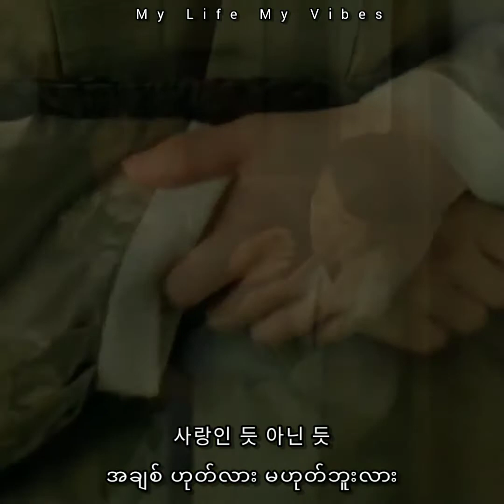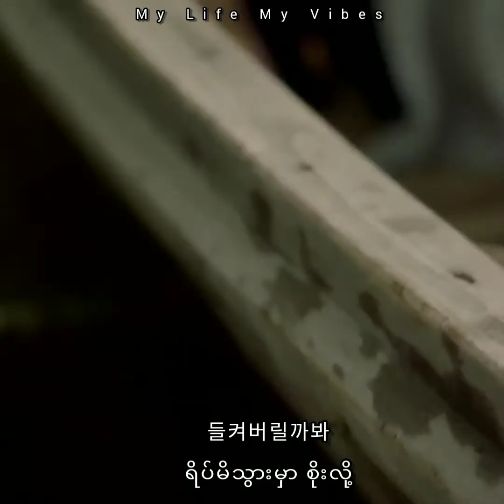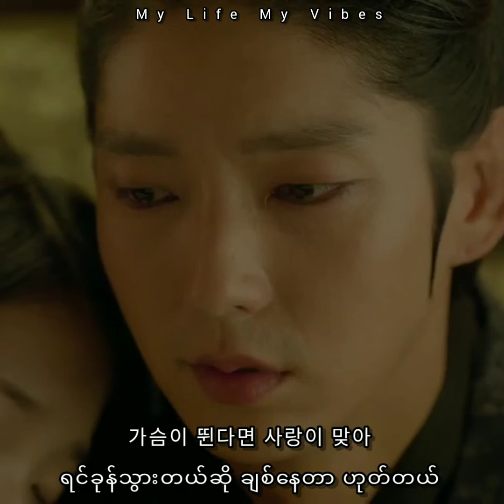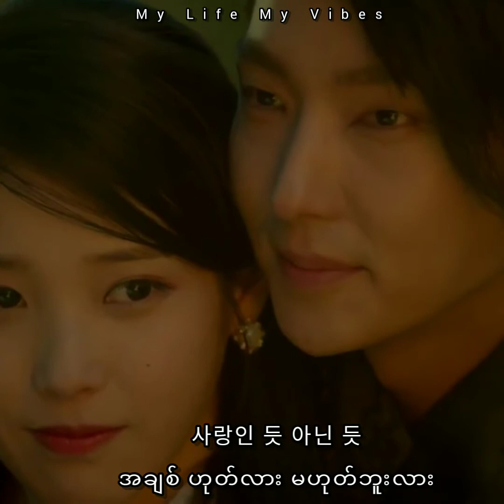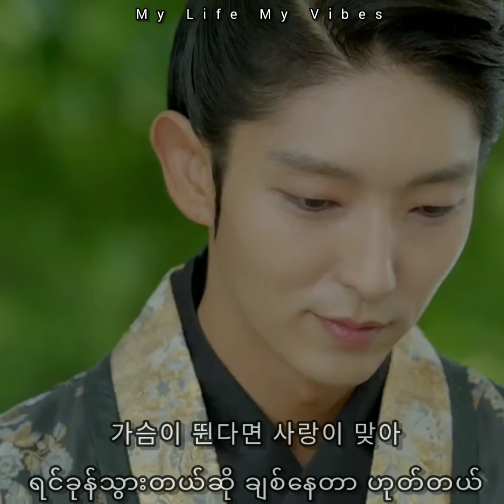A Lot Like Love // Baek A Yeon 🌸💕 Moon Lovers OST mmsub